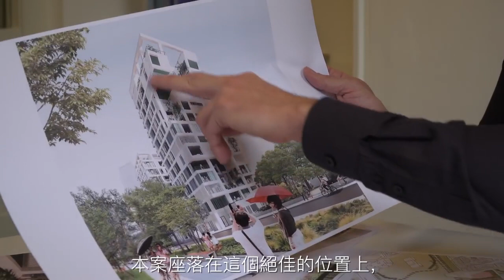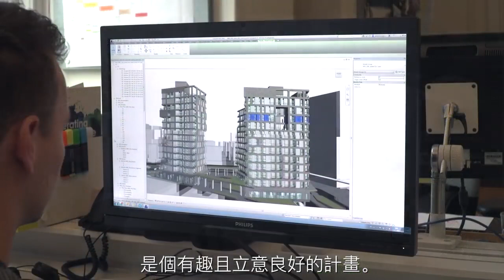Kaohsiung Social Housing by Mecanoo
Located between the new green corridor and the existing neighbourhood along the railway, the Housing Complex will be a kick-off project part of a larger urban redevelopment with mixed use buildings for the whole area. The triangular plot defines the shape of the two buildings connected by a green canopy around the courtyard which serves as an entrance for the residents.

Commercial spaces on the perimeter of the ground floor generate street life and activate the public spaces around the building. The east building houses most of the apartments while the west tower concentrates the mixed-use program, with social facilities, apartments and a senior’s day-care centre. Distributed in several floors and connected by green terraces, the Sky Park works as a social hub open to the public, which brings together residents and the local community.

Façade
A playful grid of vertical elements and windows creates various rhythms on the façade. The depth between structure and the exterior walls provides shadow and reduces the solar heat gains inside the apartments. Different from most housing blocks in Taiwan where façade materials are used to cover walls, columns and slabs, Mecanoo’s choice for this social housing is to create a contrast between structure and walls: Green and white coloured ceramic tiles are used to infill the structural grid covered in stucco. Source by Mecanoo.